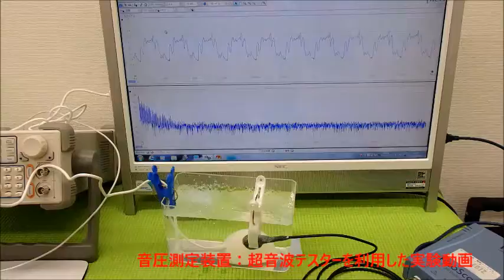超音波の測定・解析に基づいたシステム技術 ultrasonic-labo